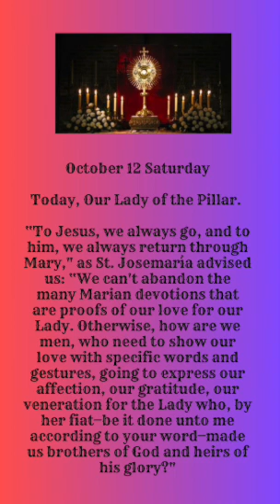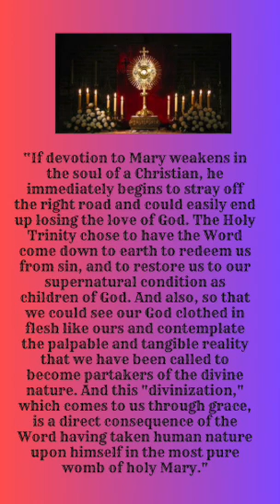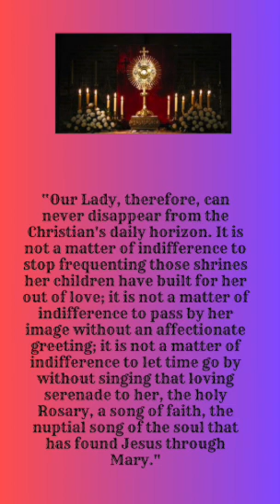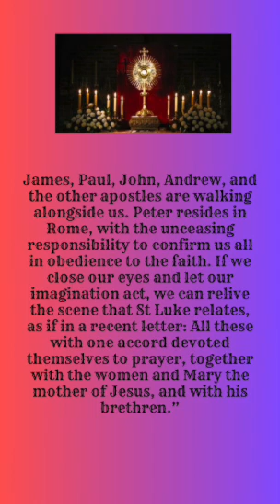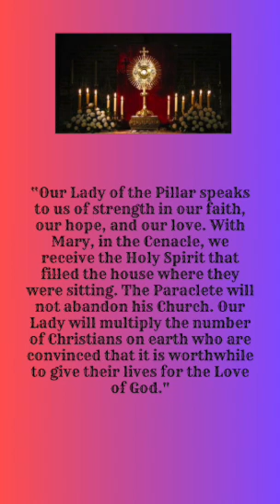Oct 12 Sat - Today, Our Lady of the Pillar.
Oct 12 Sat
Today, Our Lady of the Pillar. “To Jesus, we always go, and to him, we always return through Mary," as St. Josemaría advised us: “We can't abandon the many Marian devotions that are proofs of our love for our Lady. Otherwise, how are we men, who need to show our love with specific words and gestures, going to express our affection, our gratitude, our veneration for the Lady who, by her fiat—be it done unto me according to your word—made us brothers of God and heirs of his glory?"

“If devotion to Mary weakens in the soul of a Christian, he immediately begins to stray off the right road and could easily end up losing the love of God. The Holy Trinity chose to have the Word come down to earth to redeem us from sin, and to restore us to our supernatural condition as children of God. And also, so that we could see our God clothed in flesh like ours and contemplate the palpable and tangible reality that we have been called to become partakers of the divine nature. And this "divinization," which comes to us through grace, is a direct consequence of the Word having taken human nature upon himself in the most pure womb of holy Mary."

“Our Lady, therefore, can never disappear from the Christian's daily horizon. It is not a matter of indifference to stop frequenting those shrines her children have built for her out of love; it is not a matter of indifference to pass by her image without an affectionate greeting; it is not a matter of indifference to let time go by without singing that loving serenade to her, the holy Rosary, a song of faith, the nuptial song of the soul that has found Jesus through Mary."

“Now we can understand the true meaning of Pillar. It is not, nor has it ever been, the cause of any sterile sentimentalism. Rather, it is the firm base for a custom of true and solid Christian conduct. There, God's sons and daughters are educated in the faith."

“The story of Pillar takes us back to the days of the apostles, to the very beginning of evangelization, the proclamation of the Good News. We find ourselves in the same situation today. Two thousand years count for nothing in the face of our Lord's eternal grandeur. James, Paul, John, Andrew, and the other apostles are walking alongside us. Peter resides in Rome, with the unceasing responsibility to confirm us all in obedience to the faith. If we close our eyes and let our imagination act, we can relive the scene that St Luke relates, as if in a recent letter: All these with one accord devoted themselves to prayer, together with the women and Mary the mother of Jesus, and with his brethren.”

“Our Lady of the Pillar speaks to us of strength in our faith, our hope, and our love. With Mary, in the Cenacle, we receive the Holy Spirit that filled the house where they were sitting. The Paraclete will not abandon his Church. Our Lady will multiply the number of Christians on earth who are convinced that it is worthwhile to give their lives for the Love of God."